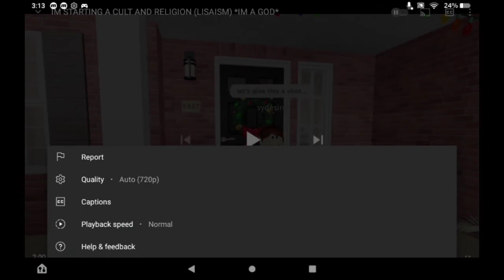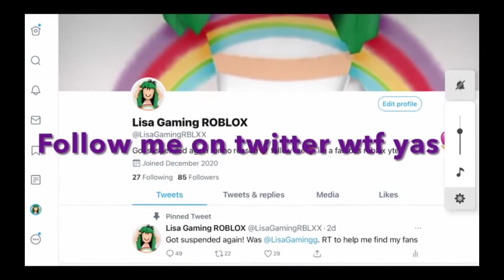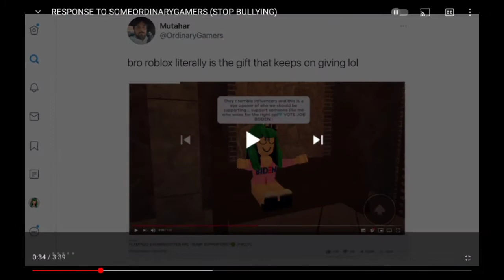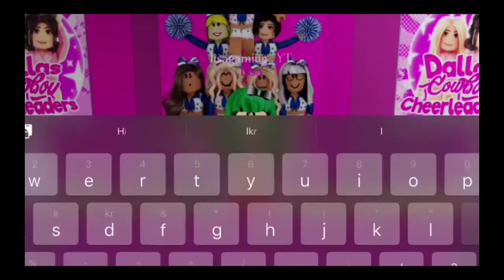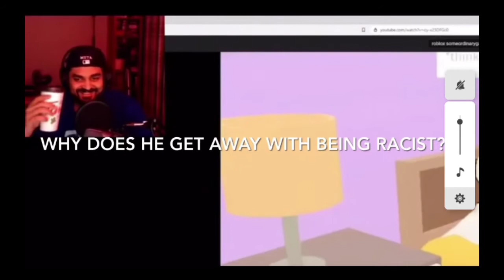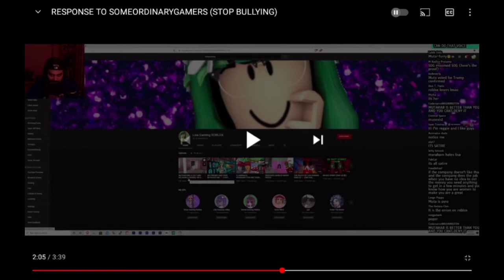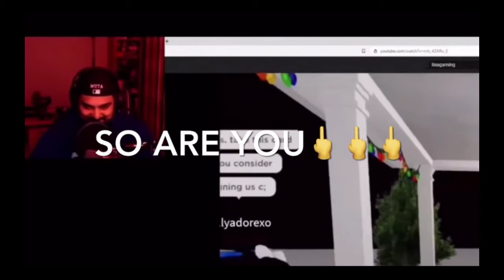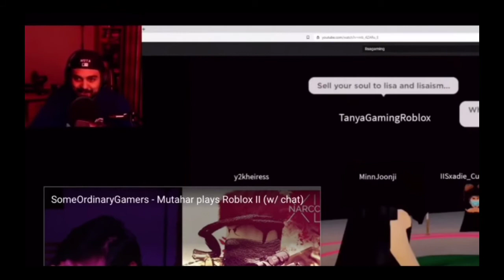[OLD] ROBLOX BRAT MAKES FALSE ACCUSATIONS AFTER BEING CALLED OUT!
Lisagamingroblox strikes again!